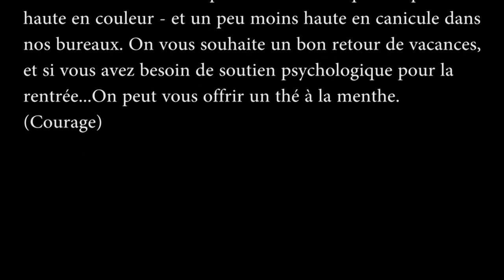Louise & Michel épisode 42 : Septembre 42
Pour cet épisode de la rentrée, on fête à la fois le retour des vacances et celui de Claire ! (Bon, surtout celui de Claire, en fait...)
On vous invite aussi à une rentrée chargée d'animation, avec une nouvelle journée Encrages de solidarité avec les migrants, mais aussi quelques surprises à venir, faite de mégaphone, de pied-de-biche et de rage.
A bientôt !